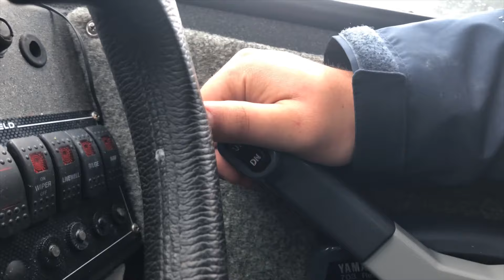Alaska Fishing Trip 2019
Summer fishing at Green Rocks Lodge in Petersburg, Alaska